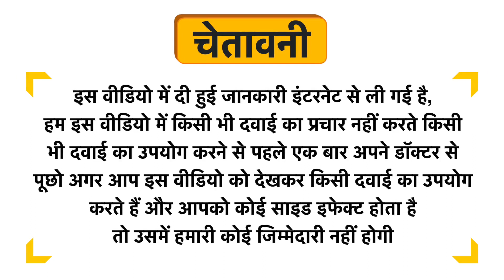Formovit 11 Soft Gelatin Capsule Uses in Hindi | Side Effects | Dose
Formovit 11 Soft Gelatin Capsule Uses in Hindi | Benefits | Side Effects | Dose